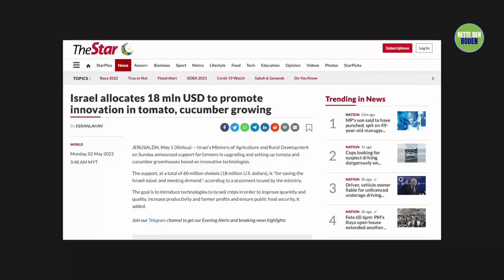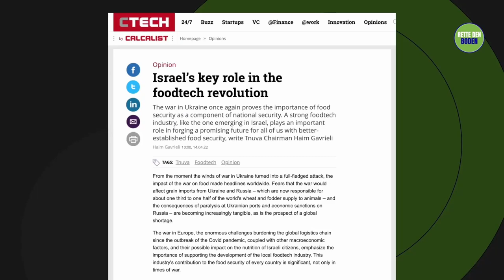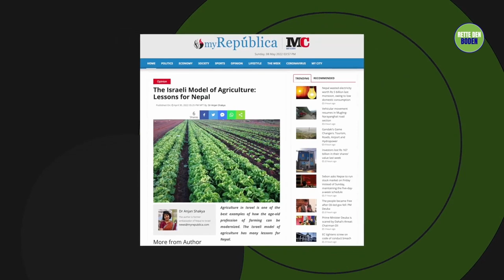Sadhguru erklärt das israelische Modell der Landwirtschaft